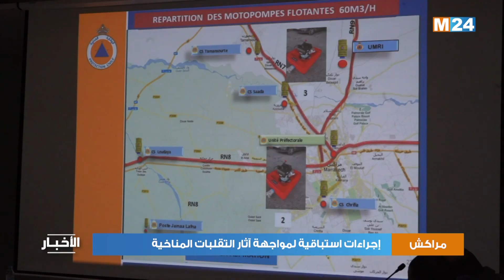مراكش.. إجراءات استباقية لمواجهة آثار التقلبات المناخية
على إثر النشرة الإنذارية من مستوى يقظة برتقالي، الصادرة عن المديرية العامة للأرصاد الجوية، حول التساقطات المطرية والثلجية، المرتقبة من الخميس إلى الجمعة، في العديد من أقاليم المملكة، اتخذت السلطات المحلية بعمالة مراكش حزمة من الإجراءات الاستباقية لمواجهة آثار التقلبات المناخية.

لمتابعتنا
لتحميل التطبيق
Android